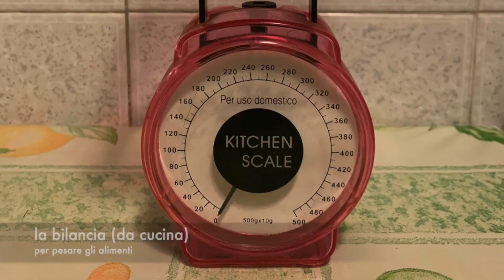Vocabolario della CUCINA in ITALIANO: Impara Nuove Parole e Parla come un VERO ITALIANO! 👩🏼‍🍳 🍳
Nella lezione di oggi tratteremo dei termini relativi agli oggetti e apparecchi che si trovano più comunemente in CUCINA… li conoscete tutti?

Strumenti più usati in cucina
Iniziamo, subito, con…

gli elettrodomestici:

il Frigorifero (o frigo): elettrodomestico utilizzato per conservare il cibo a bassa temperatura affinché non si deteriori
il Congelatore: elettrodomestico che si usa per congelare il cibo. Generalmente è venduto con il frigorifero.
il Forno: utilizzato scongelare o cuocere il cibo ad alte temperature e può funzionare tramite elettricità o gas. Spesso è posto al di sotto del Piano Cottura, (o fornello) che è utilizzato per cucinare i piatti di tutti i giorni. Il Microonde, invece, è usato per riscaldare il cibo più rapidamente rispetto al forno.
la Lavastoviglie: elettrodomestico a funzionamento automatico, usato per lavare, risciacquare e asciugare le stoviglie, mediante getti d’acqua e detersivo e a aria calda. Nel caso in cui non si disponga di una lavastoviglie, si utilizza il Lavandino per lavare i piatti a mano.
Il Tostapane: apparecchio elettrico che ha lo scopo di tostare le fette di pane per renderle più croccanti e fragranti o per preparare i toast.
il Frullatore: piccolo apparecchio elettrico che ha lo scopo di tritare, mescolare o emulsionare il cibo, tramite l’utilizzo di piccole lame.
Per aiutarci nella preparazione dei cibi possiamo usare…

gli utensili

la Pentola: recipiente in metallo o acciaio dotato di manici, che consente di cuocere il cibo direttamente sul fuoco. Può essere a Pressione, ovvero che consente una cottura accelerata grazie alle alte temperature raggiungibili ed è dotata di un Coperchio, per impedire le perdite di calore.
la Padella: è un tipo di pentola, generalmente usata per friggere, dotata di un manico lungo e di un fondo largo e piatto.
il Tagliere: è un’asse in legno piana dotata di manico che si usa per tagliare i cibi (come salumi, prosciutti ecc.) ma, soprattutto come barriera igienica tra il cibo e la superficie di lavoro.
la Teglia: strumento, generalmente, in acciaio e antiaderente di forma rettangolare o rotonda, usata per preparare cibi in forno come: pizze, torte e dolci di vario genere.
gli Stampi:  utensili da cucina in cui si cuociono o si versano alimenti semiliquidi che, durante la cottura, ne prendono la forma
la Grattugia: utensile utilizzato per ridurre in briciole il formaggio, ma anche il pane grazie alle punte taglienti.
il Matterello: cilindro in legno con manici usato per rendere la pasta  sfoglia sottile
l’Apriscatole: piccolo attrezzo che può tagliare in profondità le scatole di latta saldate
lo Schiaccianoci: arnese simile ad una tenaglia usato per rompere il guscio delle noci, mandorle e frutta secca.
la Spatola: utensile di metallo o legno usato per mescolare, impastare, spalmare materie pastose.
il Cavatappi: arnese di metallo con una leva o vite usato per svitare i tappi in sughero.
l’Apribottiglie: strumento che agisce a leva per rimuovere i tappi metallici dalle bottiglie.
il Mestolo: grande cucchiaio in legno o metallo con cui si mescolano e/o versano cibi e liquidi nei piatti.
l’Imbuto: arnese a forma di cono con un foro al vertice usato per travasare i liquidi in recipienti.
il Colino: utensile con una retina metallica, usato per filtrare tè, camomilla ecc.
il Pelapatate: attrezzo a mano o meccanico usato per rimuovere la buccia dalle patate.
la Bilancia: strumento per la misurazione del peso dei cibi.
il Vassoio:  grande piatto piano, di forma ovale o rettangolare, che serve, principalmente, per posarvi  le vivande da portare in tavola.
la Caffettiera: congegno, generalmente in metallo, con filtro per preparare e servire il caffè in tavola.
Per mangiare e bere usiamo…

posate e vari recipienti

Piatto: stoviglia di forma circolare che può essere Fondo o Piano, usato per servire e mangiare le vivande. Il Piattino è un piatto di dimensioni inferiori.
Forchetta: posata da tavola che si usa per infilzare e portare alla bocca le vivande
Coltello: strumento da taglio, costituito da una lama affilata da un lato dotato di manico, dotato di manico
Cucchiaio: posata da tavola usata per raccogliere o rimestare materia liquida. Il Cucchiaino è un cucchiaio di dimensioni ridotte usato er consumare quantità ridotte di cibo.
Bicchiere: recipiente in vetro o plastica in cui si versano le bevande da bere. Un Bicchierino è un bicchiere di piccole dimensioni generalmente usato per bere alcolici.
Calice: bicchiere a bocca ampia e stelo sottile poggiato su un piede circolare.